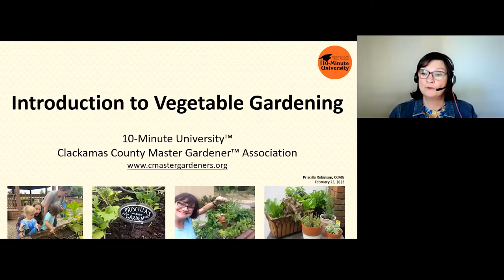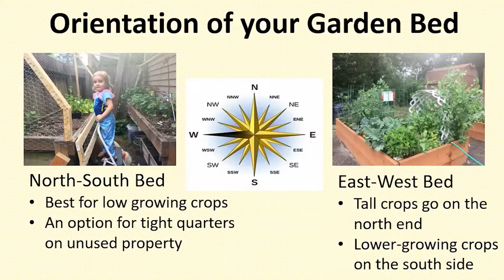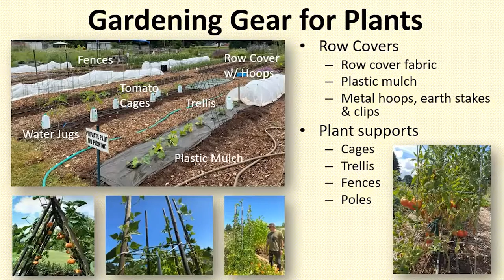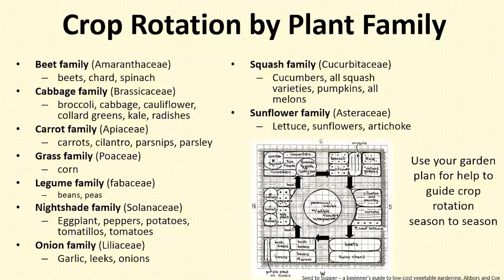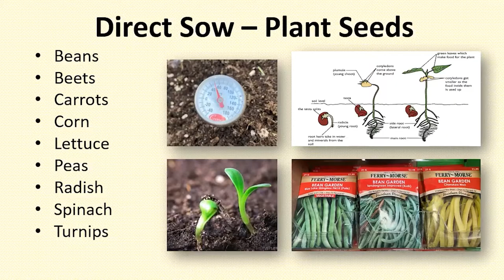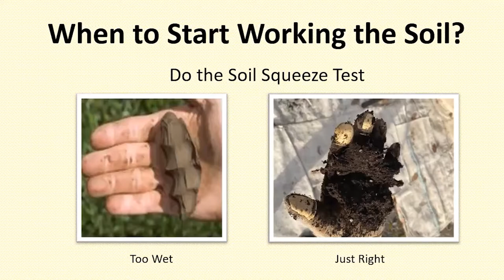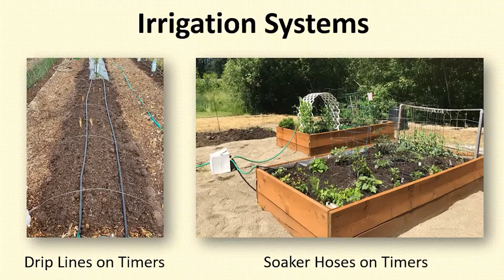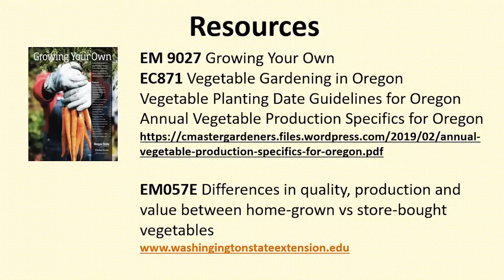Introduction to Vegetable Gardening with OSU Master Gardeners